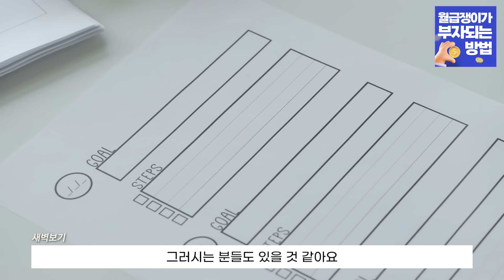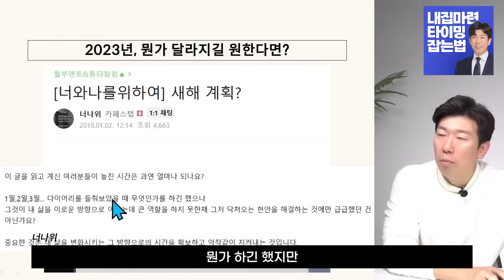2024년 부자 되기 위해 가장 먼저 해야할 1가지 (멘탈 훈련소)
📌평범한 직장인이 부동산으로 인생을 바꾼 방법! 너나위님의 모든 노하우가 담겨 있습니다.

✔️ 50대가 되면 절대 하면 안 되는 것들
✔️ 무조건 현금부터 모아야 하는 이유
✔️ 매년 목표를 바꿔서 괜찮은 이유